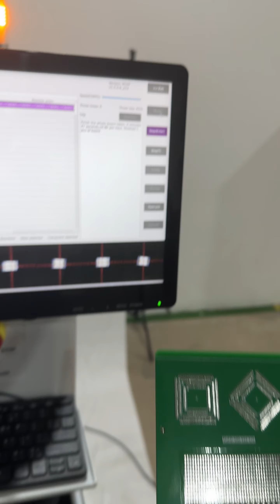NeoDen N10P-----Simultaneous pick up components